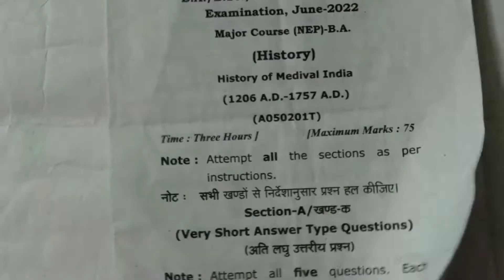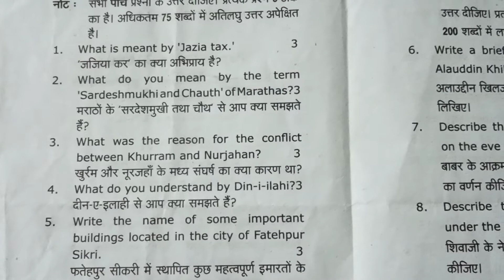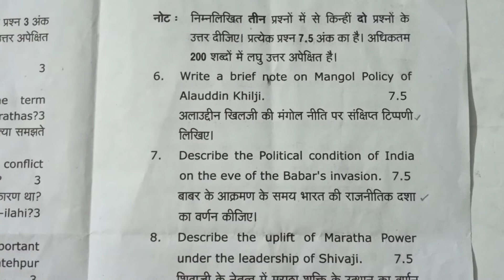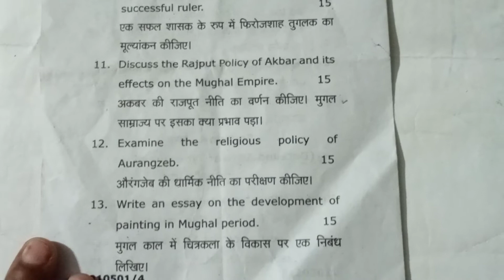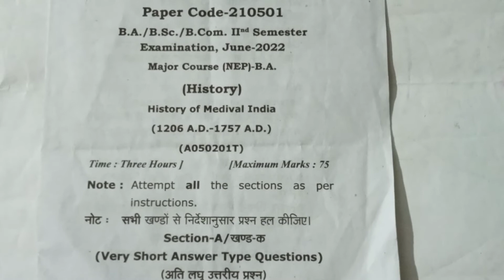MAA SHAKUMBHARI UNIVERSITY|MSU|History paper |BA 2nd sem | Study by sukanya srivastav| NEP 2020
Paper Name - History of Medival India
(1206 AD -1757AD)